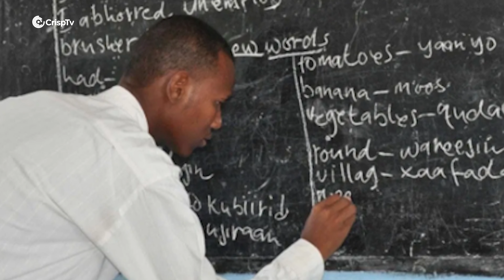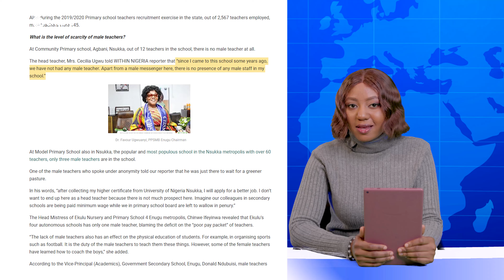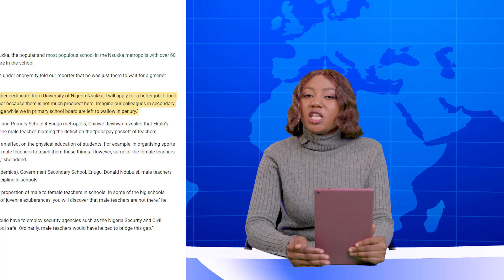Have you noticed the scarcity of male teachers?